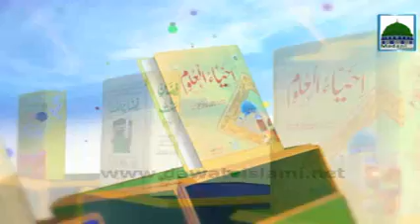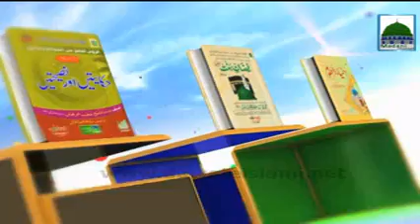Bayan Achi Buri Maut - Haji Waqar Ul Madina